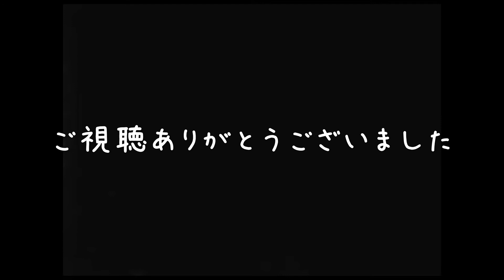2020/10/25 Nゲージ走行記録 ポポンデッタ近鉄あべのハルカス店